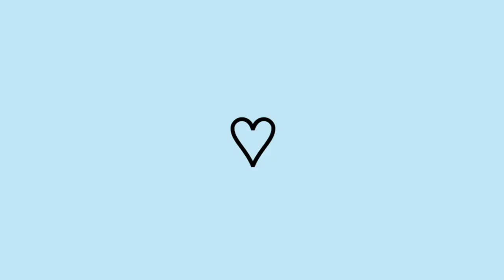FAXINA PESADA COMPLETA NA CASA, casa limpíssima com 4 homens, não tem dona de casa que aguente fyp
Versículo da Bíblia

E disse: "Louvado seja o nome de Deus para todo o sempre; a sabedoria e o poder a ele pertencem. Ele muda as épocas e as estações; destrona reis e os estabelece. Dá sabedoria aos sábios e conhecimento aos que sabem discernir. Revela coisas profundas e ocultas; conhece o que jaz nas trevas, e a luz habita com ele. Eu te agradeço e te louvo, ó Deus dos meus antepassados; tu me deste sabedoria e poder, e me revelaste o que te pedimos; revelaste-nos o sonho do rei".
Daniel 2:20-23

dia a dia  diario de dona de casa dona de casa por amor limpeza fácil desengordurante
dicas de limpeza dona de casa faxina rotina diária dia a dia a casa estava um nojo dias sem limpar mãe de três faxina no quarto das crianças faxinao faxina rápida e fácil
mãe,  mãe solo, mãe solteira, mae